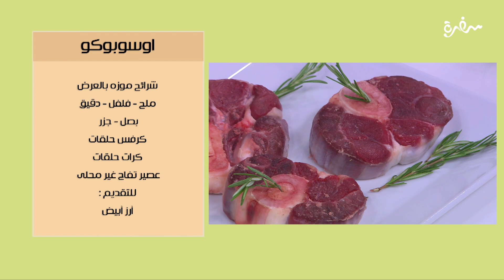وصفات عيد الأضحى - أوسوبوكو و رقاق باللحمة المفرومة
طريقة عمل اوسوبوكو - رقاق باللحمة المفرومة  مع الشيف ساندرا مكاري في بالهنا و الشفا | 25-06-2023